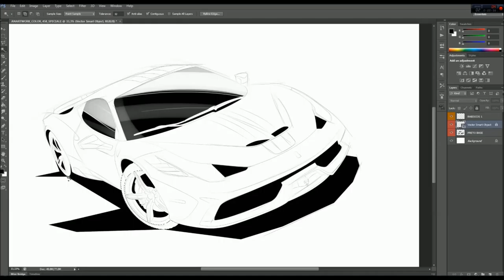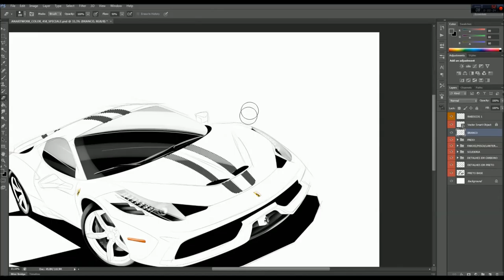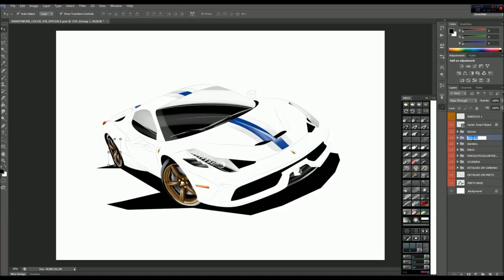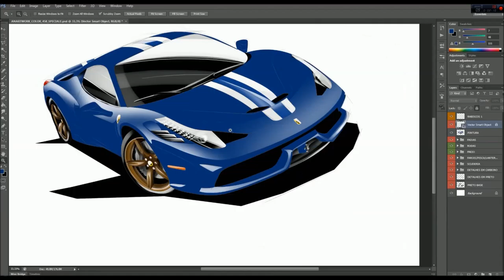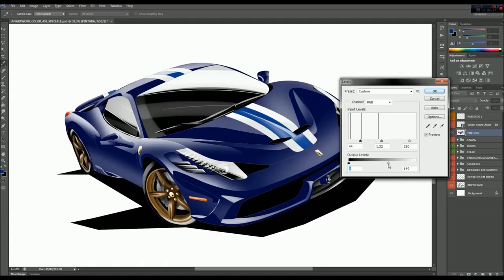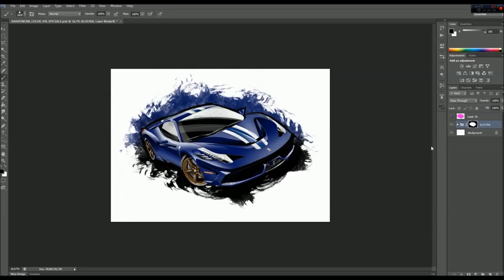FERRARI 458 SPECIALE PAINTING (16x) | by AN.artwork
Painting held in the illustration already scanned the 458 Speciale.

Please order an art for your company
or a custom design that you want:

The primary sketches were done on paper, then worked with the scan in illustrator, and finally finished with the painting in Photoshop using some custom paint extensions.

1. quick sketch: Here we perform a quick sketch on paper or in computer straight to define the proportions and the car angle.

2 Scan: This step is the outline turns into simple lines, defining every detail of the car, to be 100% ready and simple for the painting process.

3. Painting: With the use of brush and custom extensions is done painting drawing, as you can check the video posted.